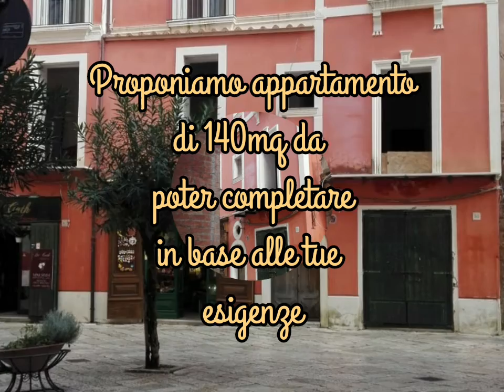Appartamento da ristrutturare nel centro storico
Nel bellissimo centro storico di Sant'Agata de' Goti , proponiamo ampio appartamento suddiviso su due livelli e composto da :
5 vani di cui uno con termo camino e due terrazzi. Da rifinire a proprio gusto.